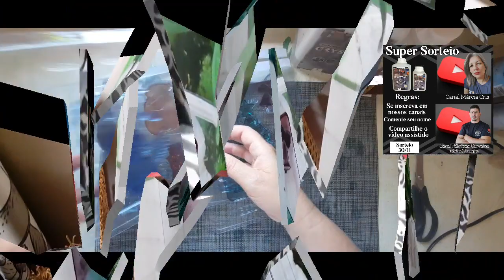Ideia Sensacional: Você vai ganhar muito dinheiro vendendo isso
Comente toda vez que tiver vídeo novo e assim terá mais chances.
Sorteio dia 30/11

Sorteio dia 30/11